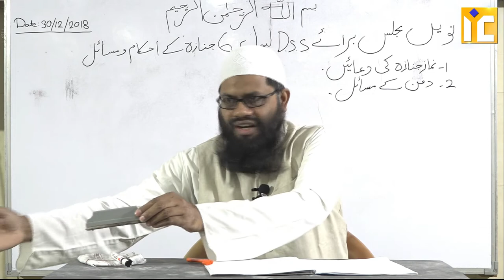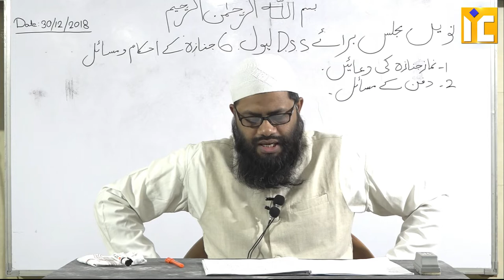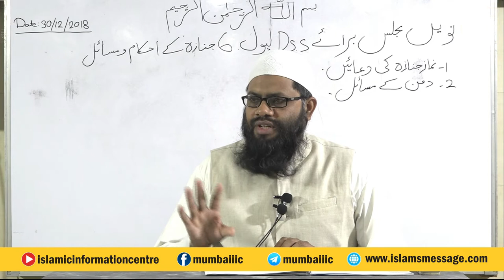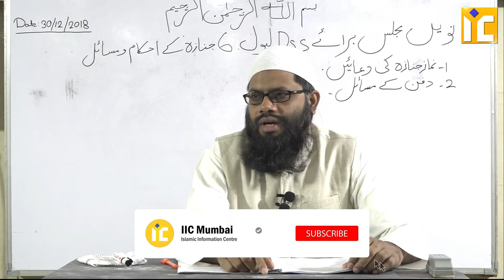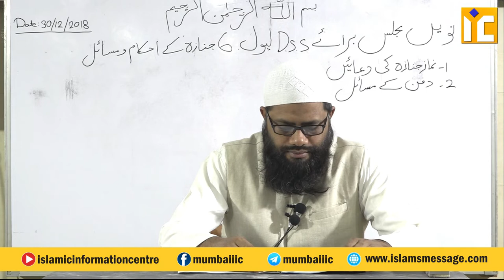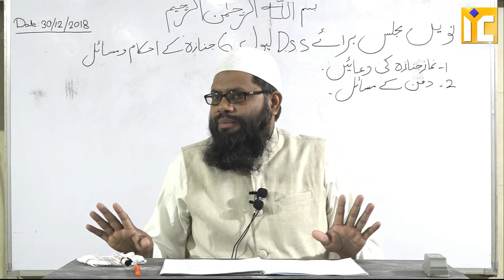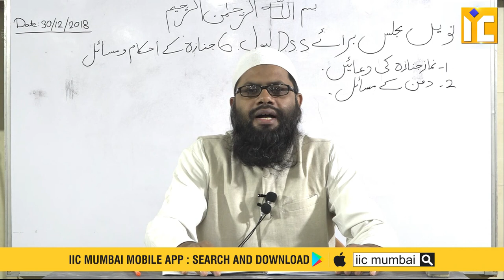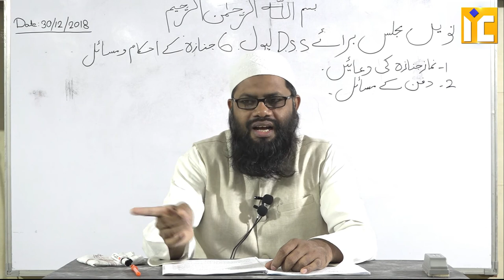DSS Course 6 Janazah Ke Ahkaam Wo Masayel Part 8 By Shaikh Abul Bayan Salafi IIC Mumbai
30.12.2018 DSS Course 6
Part 8  Janazah Ke Ahkaam Wo Masayel

janazah,
jannazah,
namaz e janazah,
janazah prayer,
janazah of hajis,
ahkamul janazah,
islamic janazah,
janazah of ihram,
salatul janazah,
death,
janazah in makkah,
janazah workshop,
salah tul janazah,
salat janaza,
janazah in madinah,
janaza prayer,
janazah prayer steps,
janazah prayer shafi,
funeral,islam,
quran,salat al-janazah,
salat al janaza,
kulsoom nawaz janazah,
salatul janazah salafi,
janaza dua in english,
janaza prayer dua

Our Activities:
* WWW. YOUTUBE.COM/ISLAMICINFORMATIONCENTRE
* PHONE CONFERENCE
* ANNUAL QUIZ COMPETITION
* 5 TIMES SALAH & JUMMA
* ISLAMIC HELPLINE
* MISBAH
* ISLAMIC PAMPHLETS
* ISLAMIC BOOKS